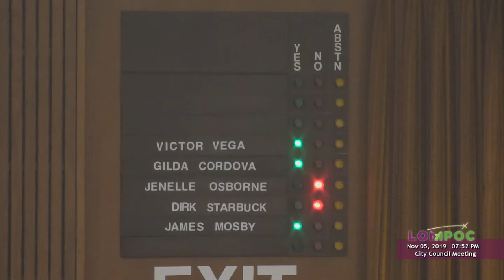Lompoc City Council 11/05/2019